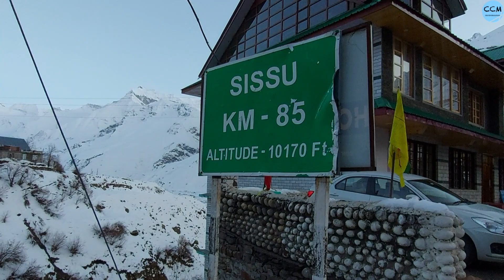Stay a whole day in snow | In -4 degree temperature |Sissu Himachal Pradesh Ep 03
Vlog #17

Hello Everyone,

In this vlog I will share my experience of Sissu Village . We stayed a night over there . And the temperature was from -4 degree to -11 degree.

Poetry- Zindagi
Written and Voice over by :- Tania Dey

Vlogging set up used by Creative Common Man:-

Vlogging Camera :- DJI osmo action

Vlog Music:- A pure guitar version of a soothing music from the movie Zindagi Na Milegi Dobara.